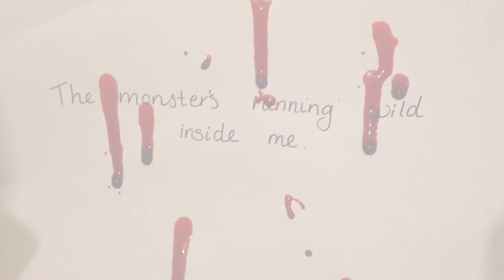Faded - Alan Walker (Unoffical Music Video)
Nyree's first edited production.
Was made in her first year of 'Creative Media Level 3' (A two year course)
Actor - Emily Taylor.
First uploaded onto 'Bridgend College Media' Youtube Channel on 1st December 2016.